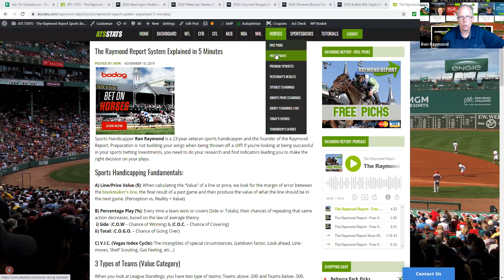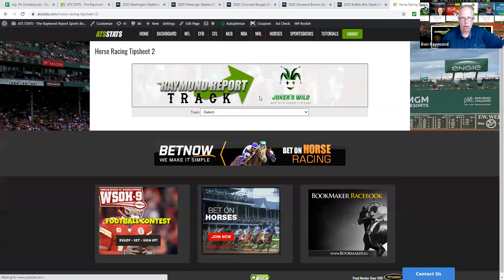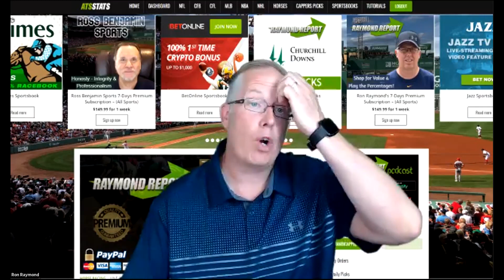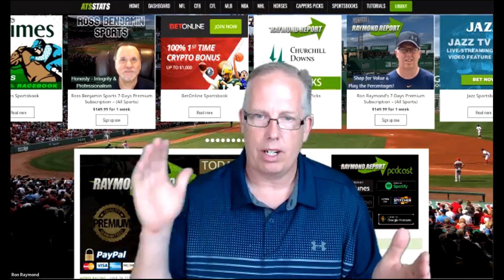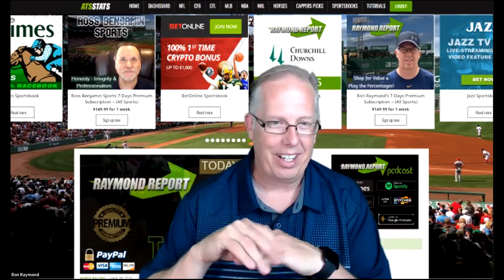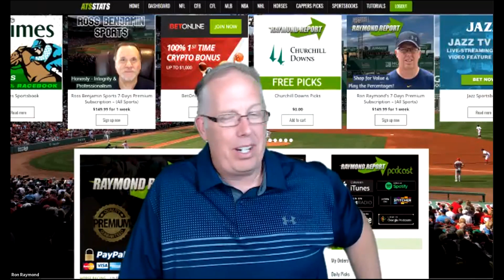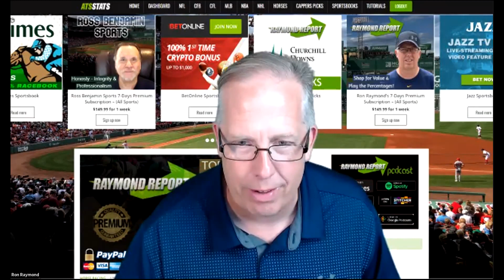Raymond Report-Sports Betting Podcast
Veteran professional sports handicappers Ron Raymond and Ross Benjamin recall some fond memories of their early days in the sports betting industry. These seasoned pros each share a MLB betting tip with their listeners. The show closes with Ron and Ross discussing the AFC North Division from a betting perspective. Give the guys a like on their video if you enjoyed what they had to say.